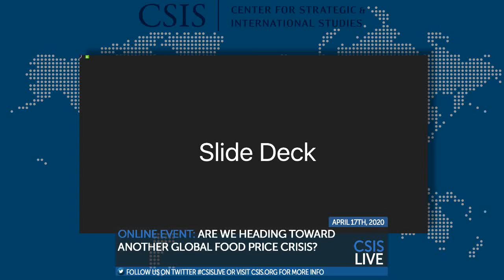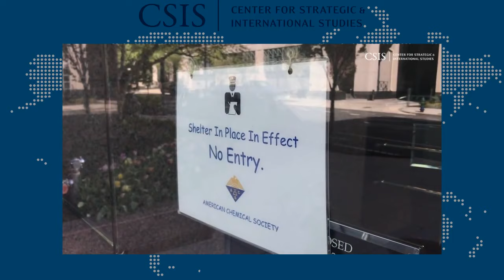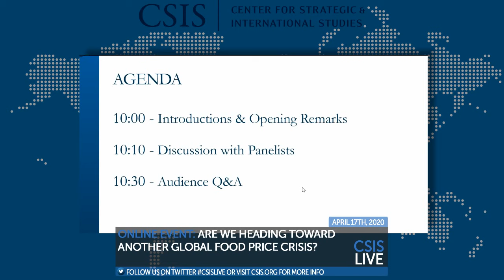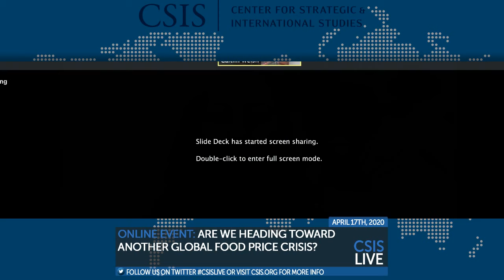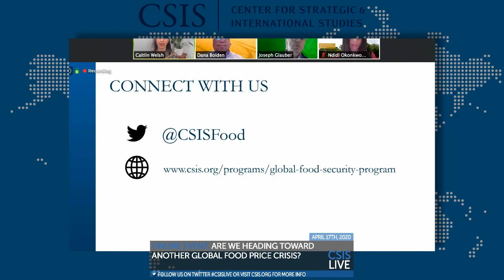Online Event: Are We Heading toward Another Global Food Price Crisis?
Despite strong agricultural productivity and ample grain stocks worldwide, numerous countries have applied food export restrictions for fear that supplies will run short during the Covid-19 pandemic. As of today, nearly 20 countries have instituted food export restrictions; the number grows daily.

This echoes of 2007 and 2008, when some governments applied export bans on grain commodities amid rising global food prices. The price of these staples doubled within a period of six months, increasing the number of undernourished people by 150 million worldwide.

The Covid-19 pandemic is a starkly different context than 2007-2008, but today’s export restrictions force us to ask: Are we heading toward another global food price crisis?

Please join us for a discussion on Covid-19 implications for global food security and agricultural trade. Following opening remarks from CSIS Global Food Security Program Director Caitlin Welsh, three experts will share their perspectives on the role of governments and industry in averting another global food price crisis.